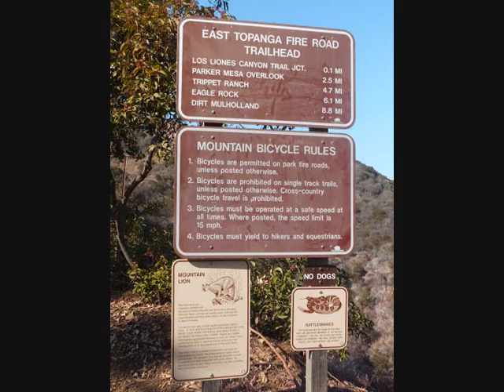Los Angeles, canyon Los Leones - roundtheworld 1,581